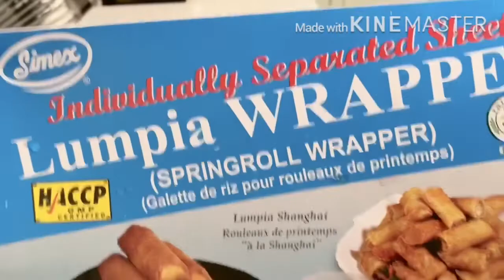DELICIOUS BANANA FRITTERS OR TORON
BANANA ROLLED WITH BROWN SUGAR AND CINNAMON IN LUMPIA WRAPPER.